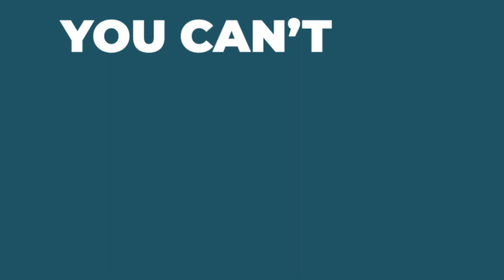ATG: What is the Best Company to Work For in Houston?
Ask Talance Group is back in action! Season 4 kicks off with a common hiring question we get. Ask Talance Group Episode 1: What's the best company to work for in Houston?